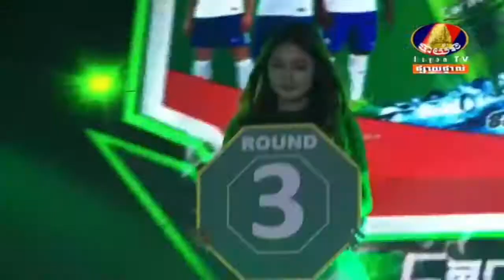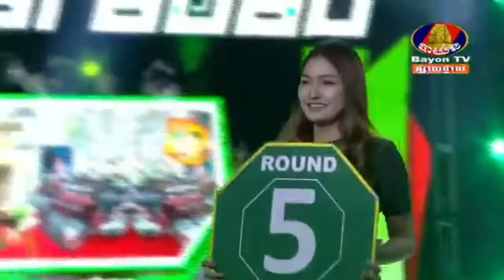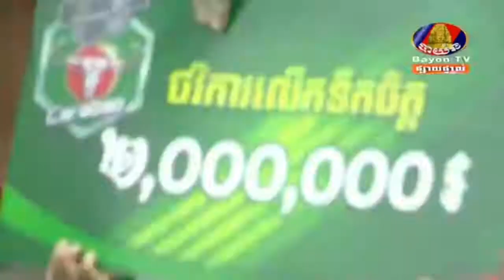ផល សោភ័ណ្ឌ Vs មឿន សុខហ៊ុច | Phol Sophorn Vs Meun Sokhuch | Bayon 12 July 2020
Boxing ផល សោភ័ណ្ឌ Vs មឿន សុខហ៊ុច | Phol Sophorn Vs Meun Sokhuch | Bayon 12 July 2020